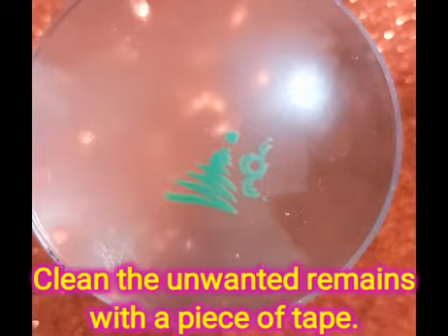Christmas Nail Art Tutorial #17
1.Bella Voste Nail Paints Tropical Teal (9 ml)
  2.Lakme True Wear Color Crush Nail Color - Reds 31 (9 ml)
  3.Store2508 Liquid Peel Off Latex
  4.Nykaa Nail Care Double Duty 2-in-1 Top & Base Coat

👉Find the stamping supplies on this number:-
 Store2508 Low Price